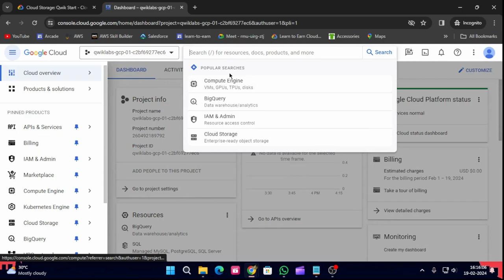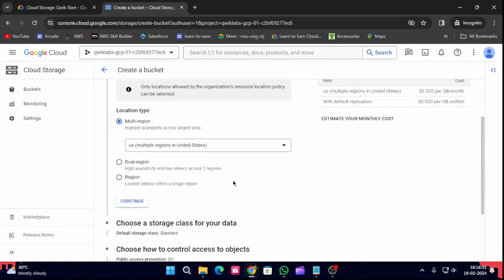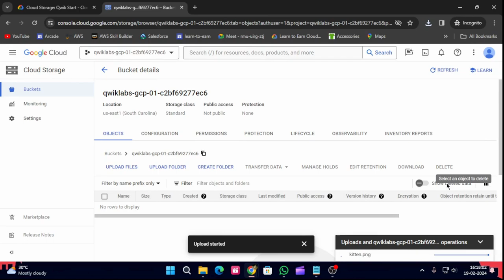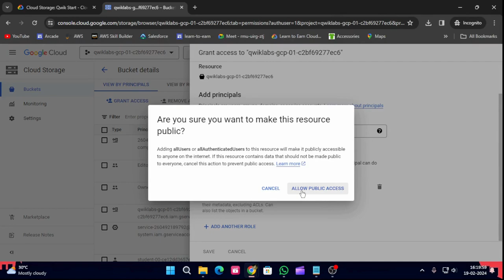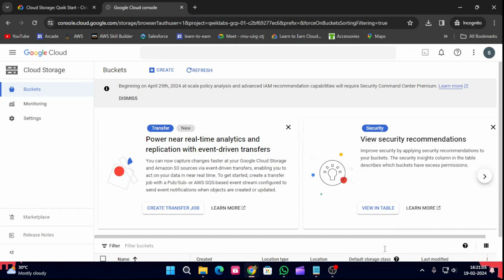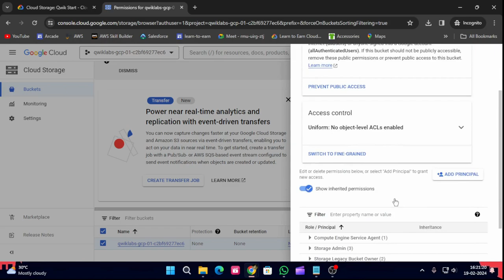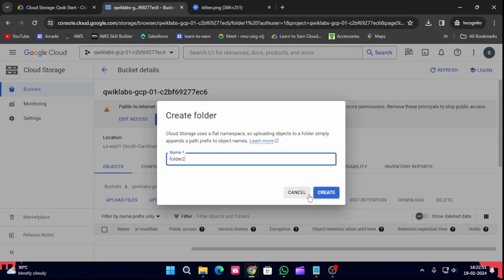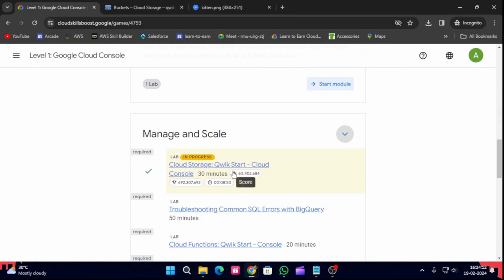Cloud Storage: Qwik Start - Cloud Console | Arcade 2024#GSP073#arcade#goolgecloud#solution#cloud